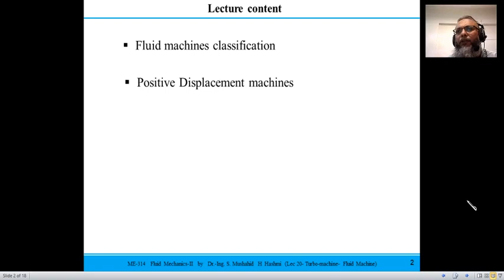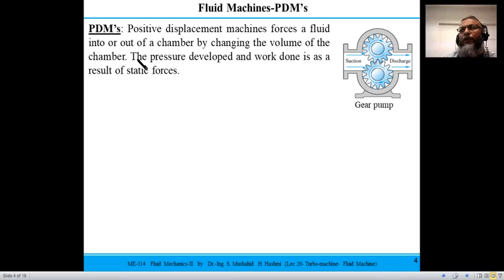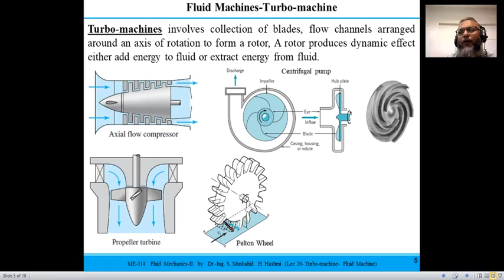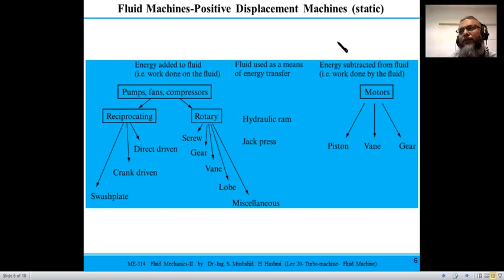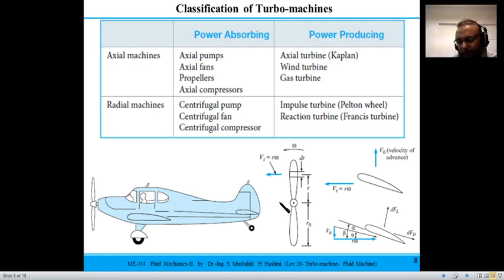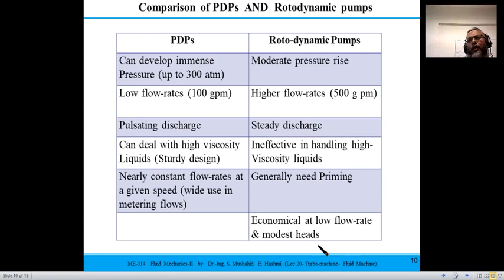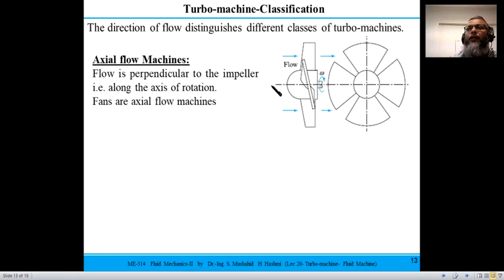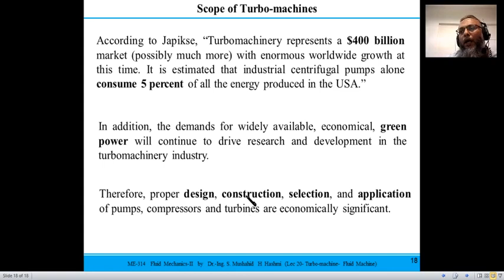Fluid Mechanics | Lecture 20 |Turbomachine | Fluid Machines | Positive displacement machines | pumps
Fluid machines classification
Positive Displacement machines
Turbo-machines
Comparison of PDPs and Roto-dynamic pumps
Turbo-machine Classifications
Scope of Turbo-machines